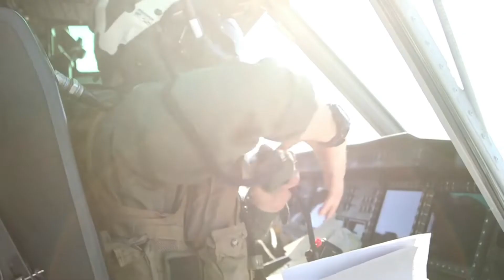M134 Minigun and heavy machine gun on the USMC UH-1Y Venom helicopter.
Minigun, army index - M134 is the name of a family of multi-barreled fast machine guns built according to the Gatling scheme. The driving force for turning the barrel beam is electricity. The rate of fire is regulated by an electric drive rheostat and varies from 3000 to 6000 revolutions per minute.